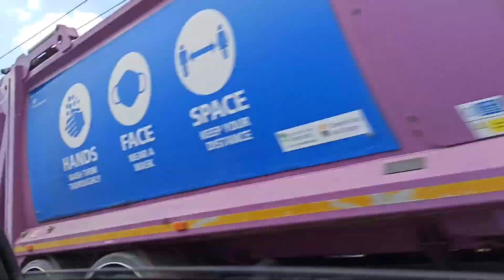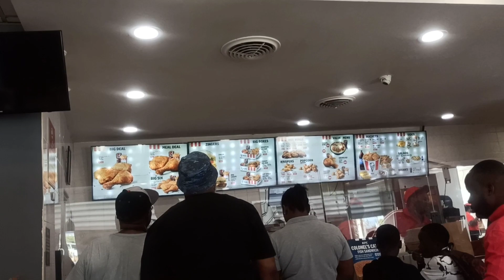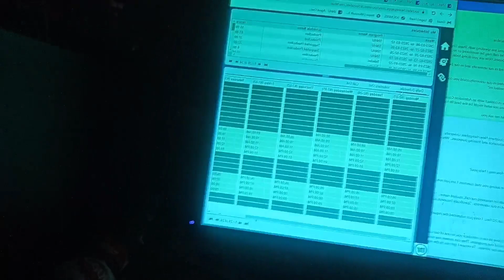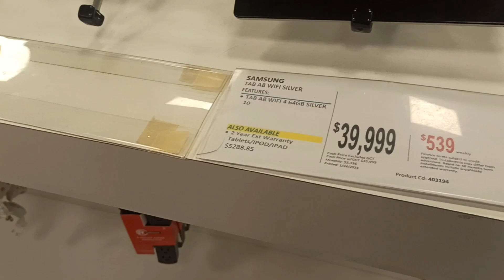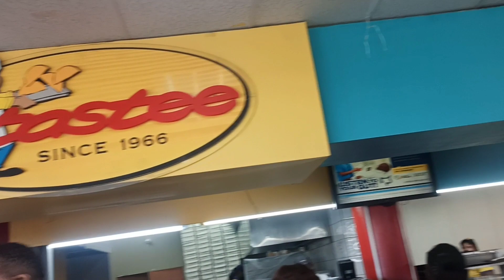A productive day in my life 🤗 my baby first step ❤️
A day in my life at to know how my days are set up my baby first time walking on camera a little about my work from home

Brushby_kerabar
Kboss